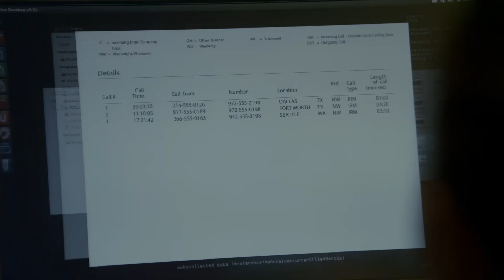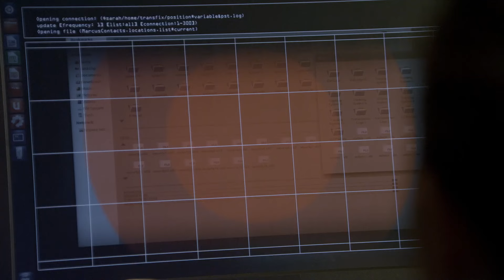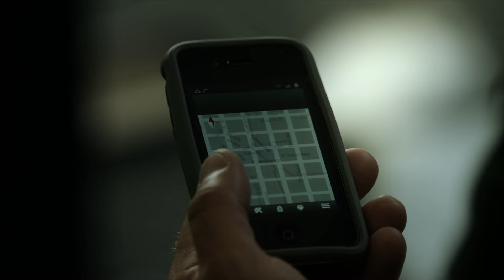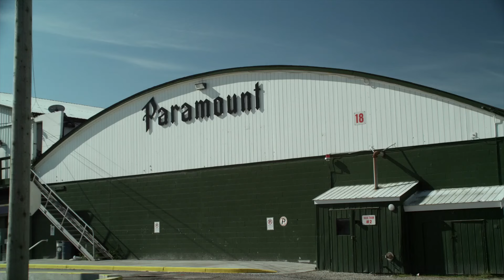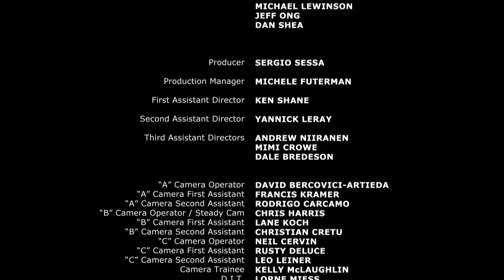True Justice | ACTION | Season 2 - Episode 12